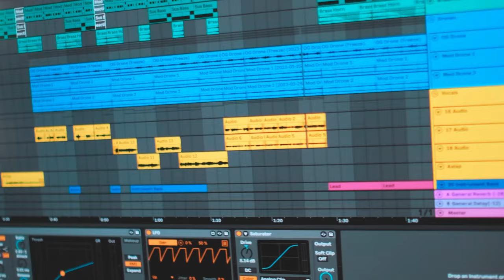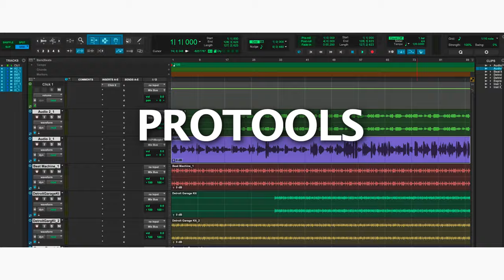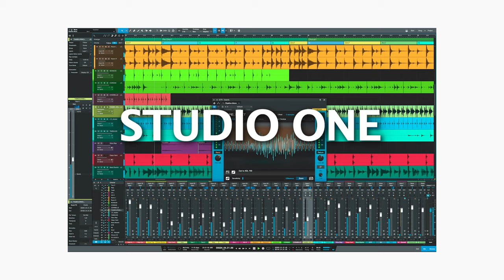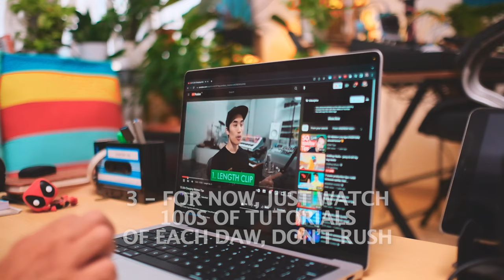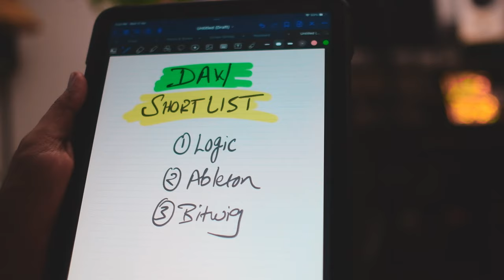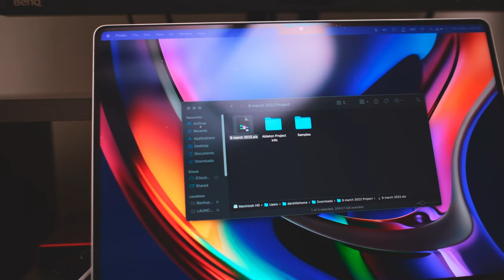From Beginner to Pro: The Ultimate DAW Selection Guide for Music Production | HINDI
Other Useful Playlists For You